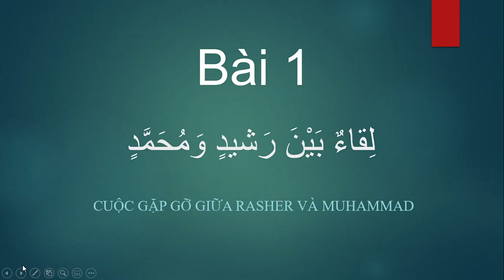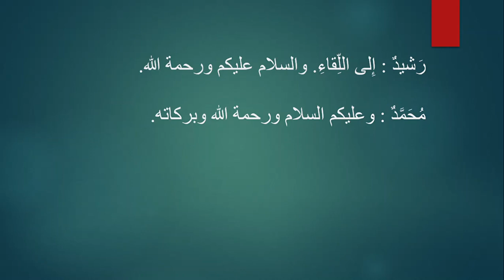Bài 1: Cuộc gặp gỡ giữa Rasher và Muhammad.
Học giao tiếp bằng ngôn ngữ Arab cho người mới bắt đầu và muốn học nhanh.